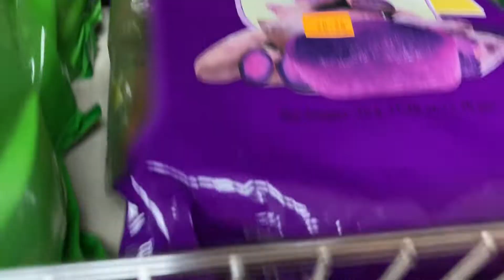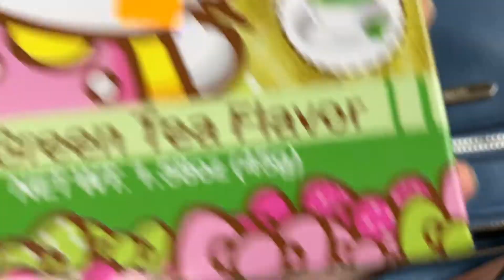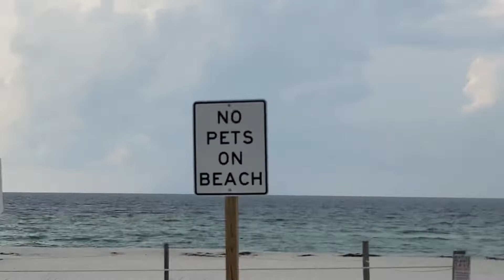To The Beach! 🏖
Apart from sand in our shoes and seeing rolling waves, A LOT of other random stuff happened on my family’s trip to the beach! From trying new food to be being chased by birds, it was one ride!!

☀️Pokemon sun and moon song is used

🌊There is also Rainy Day by Mikado Miyabi

🏖And the Yeet sound effect